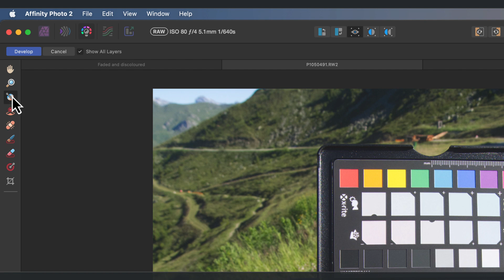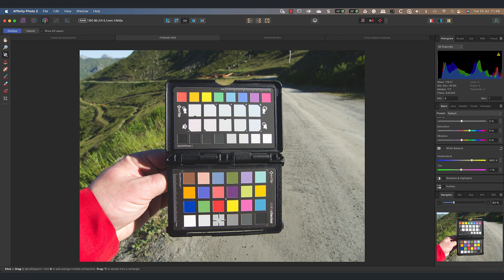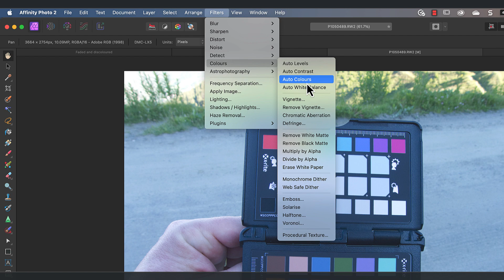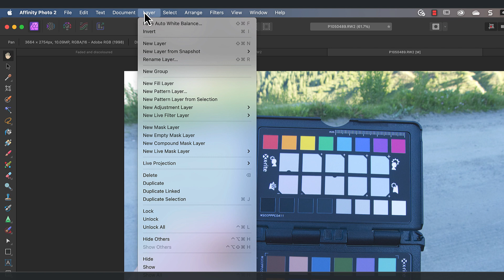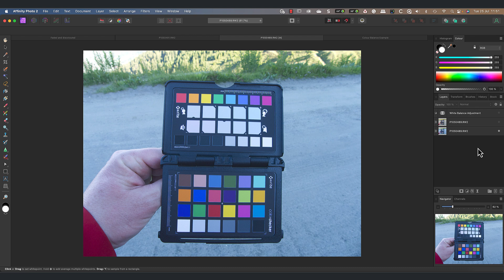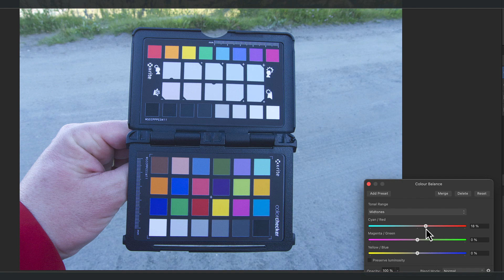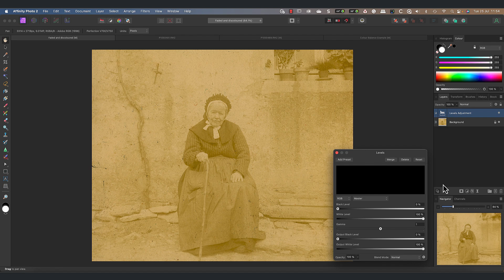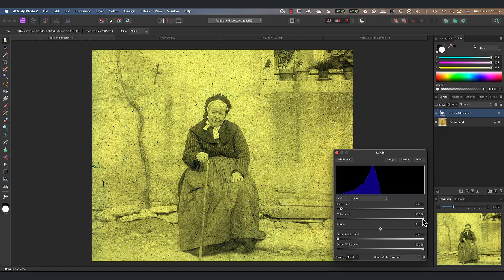Five Ways to Colour Correct Photos in Affinity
Producing accurate colour in a photograph can be difficult. In this video, I share five techniques for applying colour correction to a photograph using Affinity Photo.